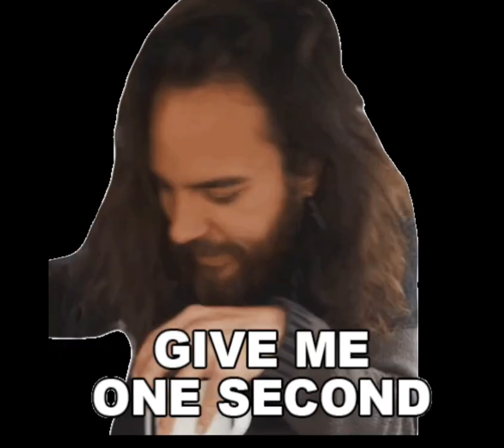The time Doragoris VIOLATED Muruchi for NO REASON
Blud pulled up to get packed up in seconds... Also I was a bit lazier with this vid than the Birdon one.